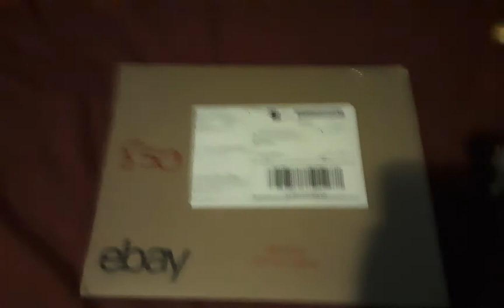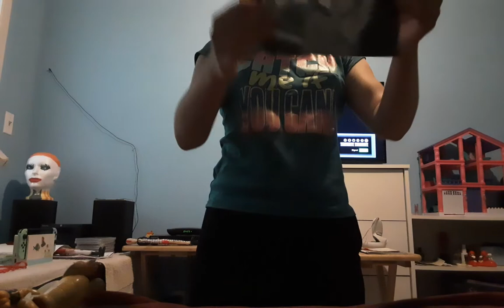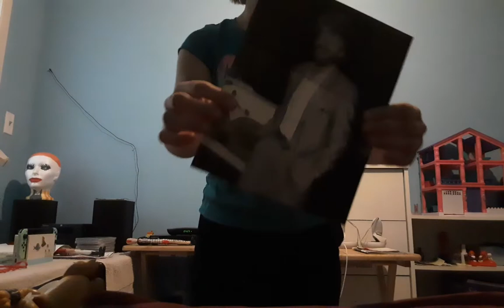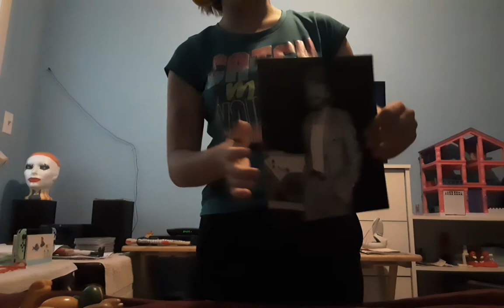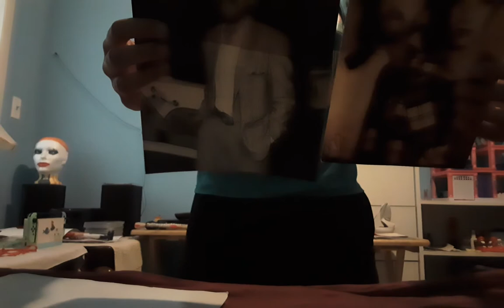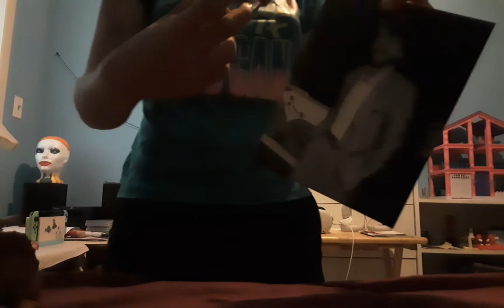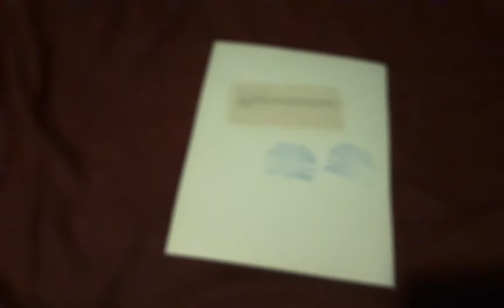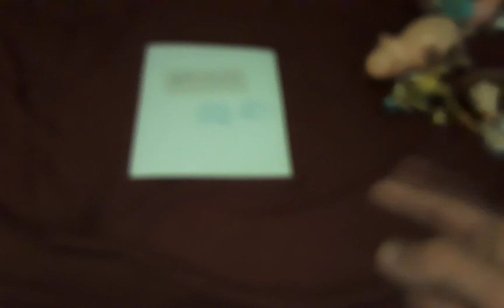unboxing the Dave Stewart image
Today in this video I am unboxing another image I got from ebey and it is a Dave Stewart image and I open it and show you the image.

update: I am going to be moving to a new house on May 15th and I will be able to film once I am in the new house.